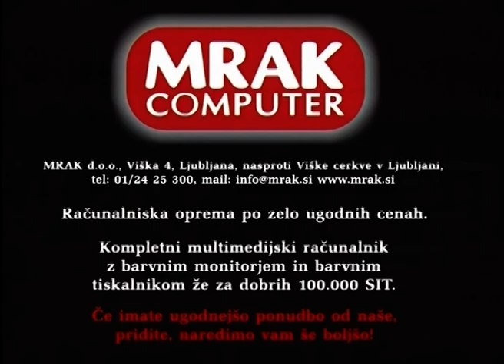Finale pokala - Vrhnika 2004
Za več videov se NAROČI NA KANAL